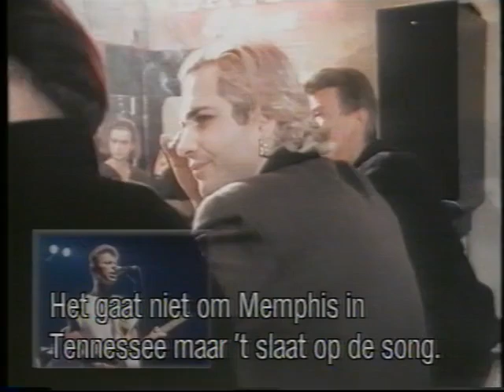Tin Machine Memphis TV Interview 1991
According to them the interviewer is Marcel Vanthilt. The song at the beginning is some of Betty Wrong.